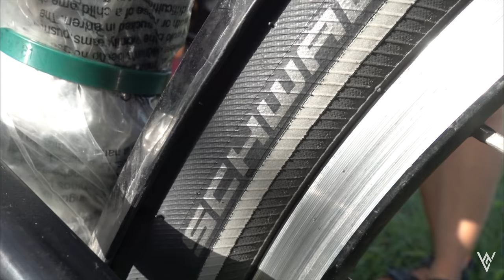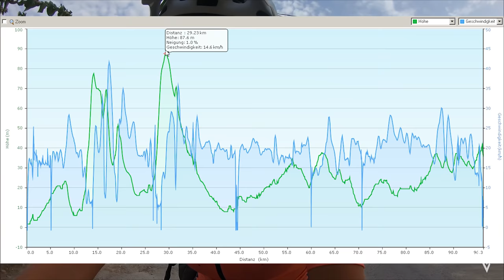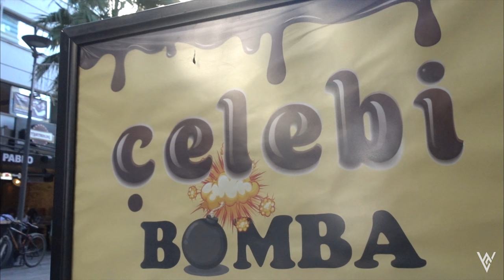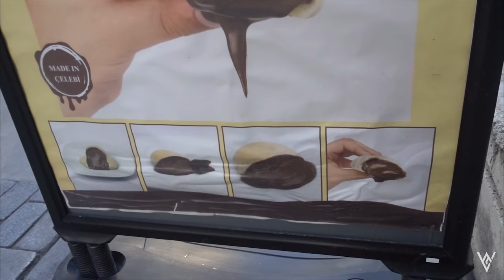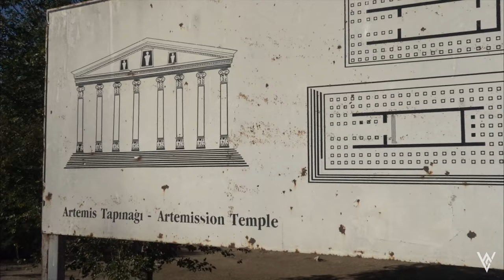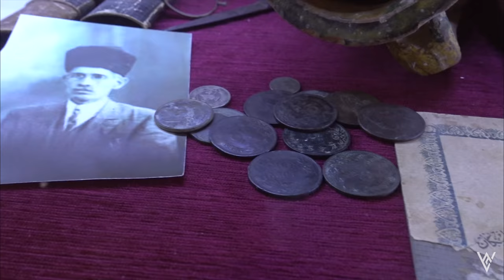Radreise durch die Türkei | Bergama, Sirince & Izmir | Nr. 51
Es ist Anfang Oktober 2020 und wir radeln in der Türkei neuen kulinarischen und kulturellen Highlights entgegen. In Bergama lernen wir eine sehr nette Familie kennen, bei der wir einige Tage bleiben. Wir werden mit super leckeren türkischen Spezialitäten verwöhnt und erhalten einen geschichtlichen Einblick in das alte Pergamon. Auch in Izmir schlemmen wir, was das Zeug hält und treffen einen alten Freund wieder. Anschließend führt uns unsere Reise nach Selcuk, wo wir einen Abstecher nach Ephesos und Sirince machen. Wir sind einfach nur überwältigt vom vielfältigen leckeren Essen der geschichtsträchtigen Türkei und dessen liebenswerten Einheimischen.

Herzlichen Dank an Selcuk, für die türkischen Untertitel!
🇬🇧English Channel🇬🇧  @vaegabondsworld
~~~Episode Nr.51~~~